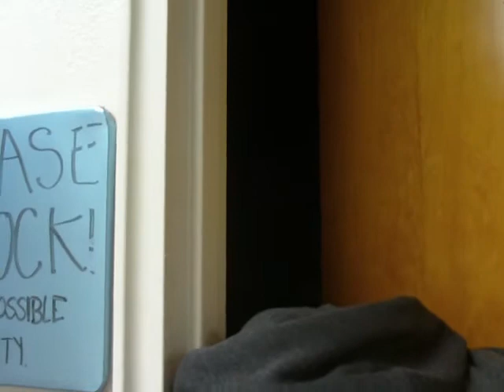Creeping on Caroline and Courtney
Jen decided she was gonna sneak into Courtney and Caroline's room

the sign says "PLEASE KNOCK or face possible nudity"